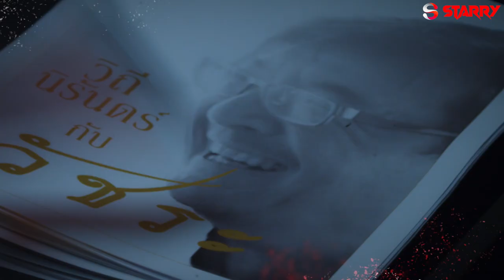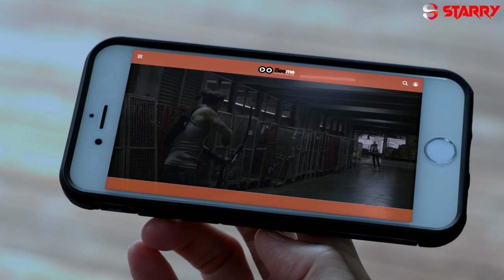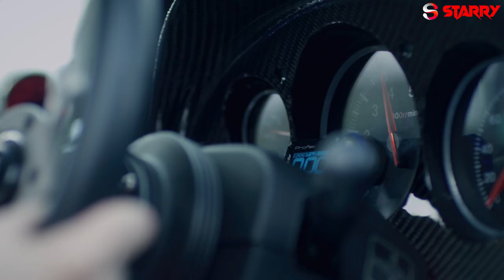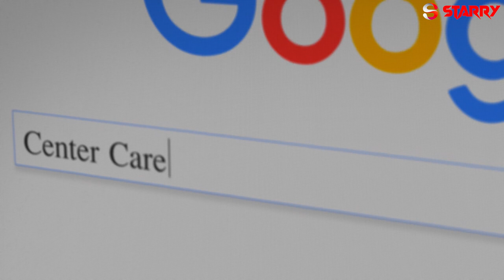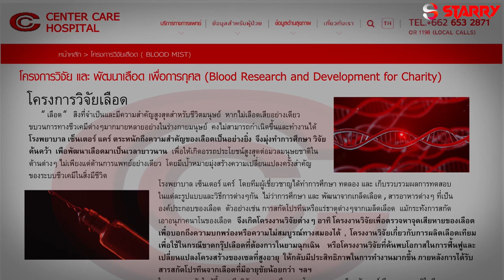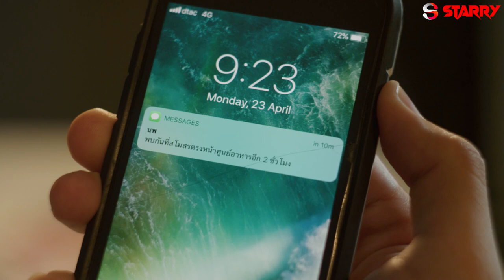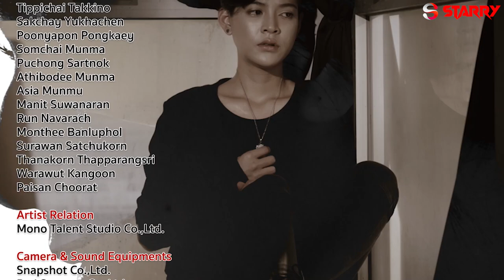BANGKOK VAMPIER EPISODE 11 _ Hollywood Action HD _ Horror Web Series In Hindi _